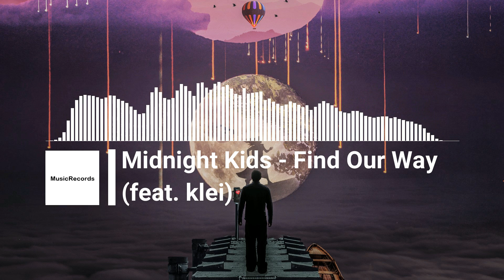Midnight Kids - Find Our Way (feat. klei) [MusicRecords]